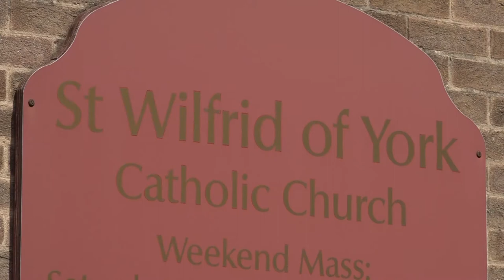Civil Wedding of John & Charlene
For any events:
WEDDING | MODELLING | FAMILY PORTRAITS | COMMERCIAL PHOTOGRAPHY

Photography:

Head Branch:
24 Loughborough Road, Leicester, LE4 5LD

Credit:
"Me 4 U (feat. Sarah West)" by OMI"